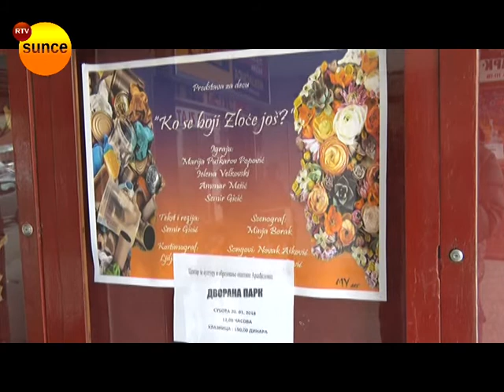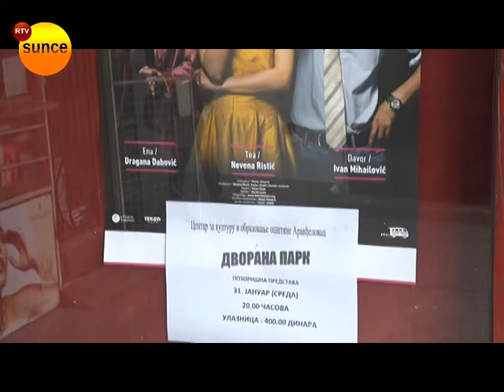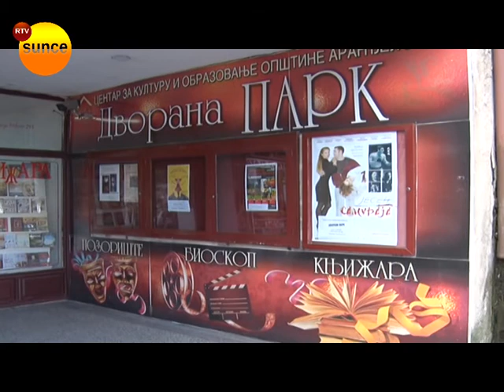RTV Sunce - Program centa za kulturu